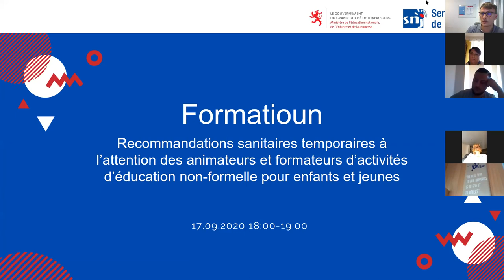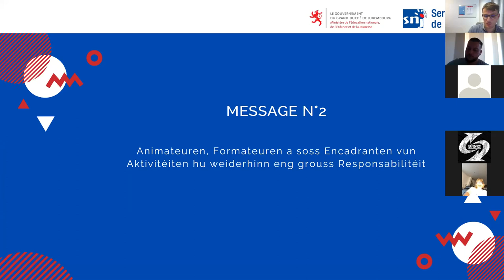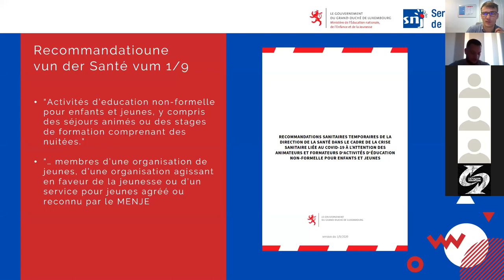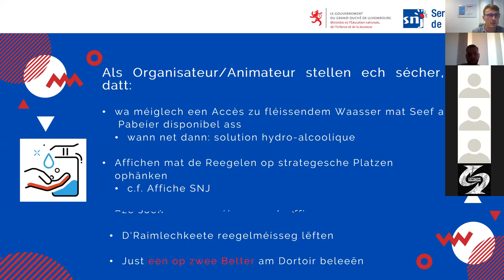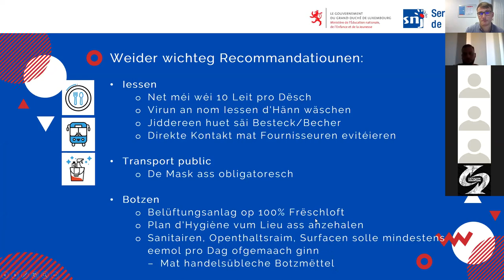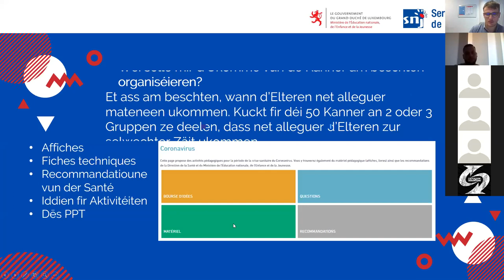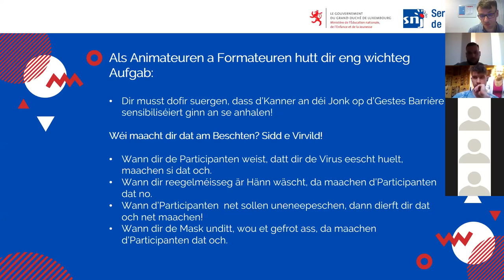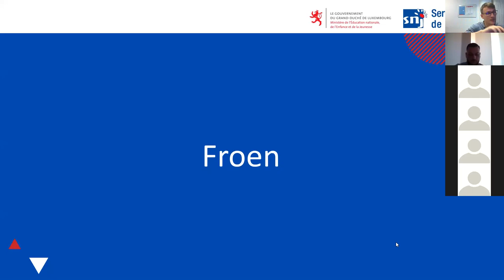Formation "Recommandations sanitaires pour activités d'éducation non-formelle"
Cette formation avait comme but d'expliquer les recommandations sanitaires temporaires pour activités d'éducation non-formelle pour enfants et jeunes.

Le document de la Direction de la Santé peut être consulté